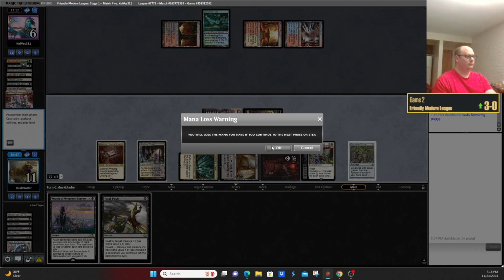Unbeaten King of Modern Ramp | Modern Orzhov Coffers Ramp | Modern MTG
Today we are taking a look at one of the more enjoyable control decks in the Modern Format, Cabal Coffers Ramp.

0:00 UW Control
29:20 Rakdos Coffers
49:30 Adnausem Combo
57:48 Death Shadow Zoo
1:22:06 Hammertime

Decklist:[]

Feel free to follow me on these platforms for more Magic: The Gathering content, deck updates, and behind-the-scenes insights.